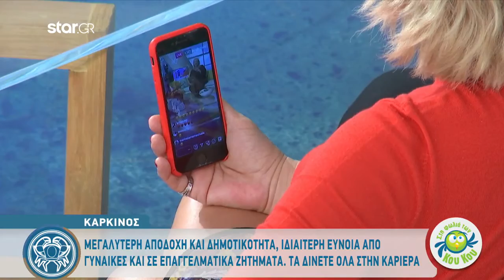Καρκίνος | Πως θα επηρεάσει η Εισόδος της Αφροδίτης στο Κριό | 5.2.2020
Αστρολογικές προβλέψεις από την Άση Μπήλιου